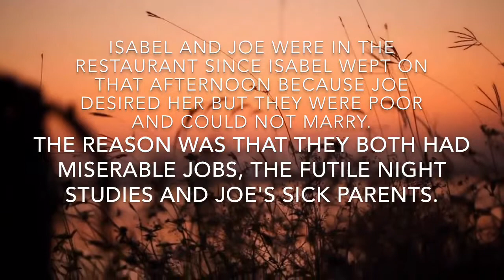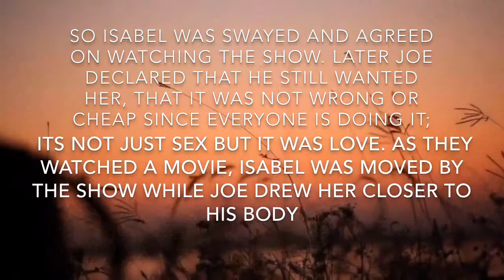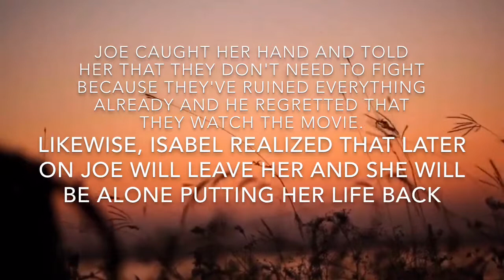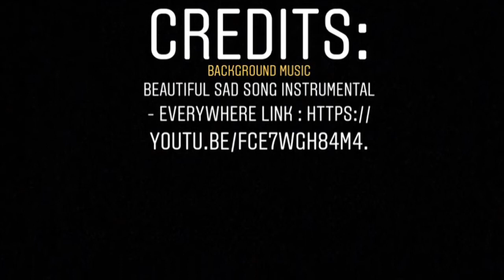Cost Price by : Kerima Polotan